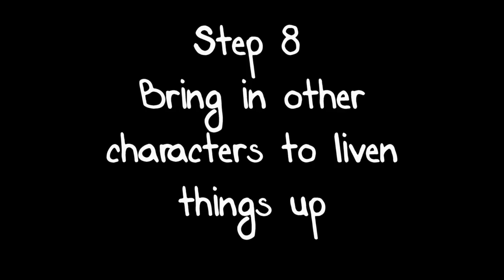How To Make a YouTube Video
It's my fourth anniversary on YouTube! Time to come back, I suppose.

CREDITS